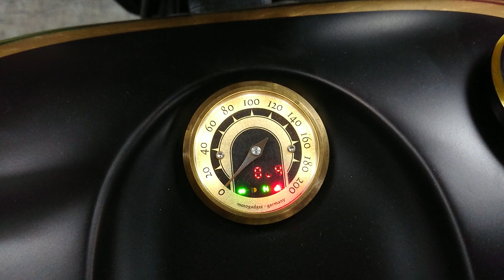TRIJYA custom softail "Urushi漆"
Hot Rod custom show in YOKOHAMA
new project TRIJYA custom softail 'Urushi 漆'!
着々と進行！ワイドタイヤカスタム😁🎶
いつもいつもありがとうございます🤗✨✨